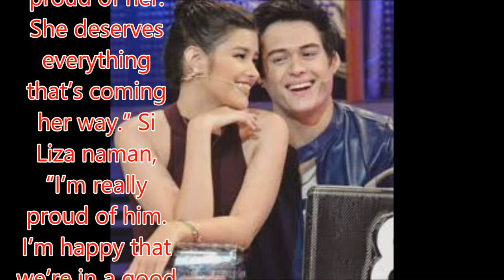Liza Soberano: ‘Quen is the craziest shopper on earth’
Sa ulat ni Yong Chavez para sa TV Patrol, may rebelasyon si Liza Soberano tungkol sa ka-love team niyang si Enrique Gil. “Quen is the craziest shopper on earth. I swear he buys anything he sees.” Rebelasyon ni Quen namili siya ng “dolls.” “I got Chuckie…”

Malaki rin ang pasasalamat nila sa fans dahil sa success ng pelikula nilang My Ex and Whys. “Until the last full show of the movie here in the States, ang dami pa ring pumapasok sa sinehan.”

Ani Quen tungkol kay Liza, “super proud of her. She deserves everything that’s coming her way.” Si Liza naman, “I’m really proud of him. I’m happy that we’re in a pasasalamat nila sa fans dahil sa success

Kahit daw busy pipilitin nilang isingit ang kanilang pag-aaral. Ani Quen, “we’re super busy so we’re going to try and mix it up with our crazy schedule.” Si Liza naman, “what I really want to do is Psychology, I wanted it to be my pre–law.

Liza Soberano: ‘Quen is the craziest shopp